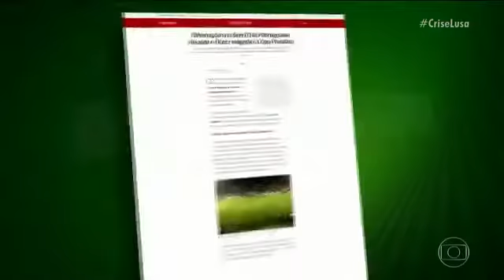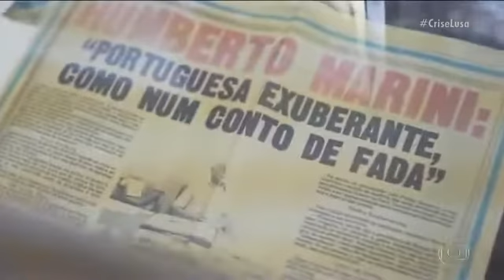Portuguesa perde para a Ferroviária e fica sem vaga na Série D! Esporte Espetacular 19/11/2017